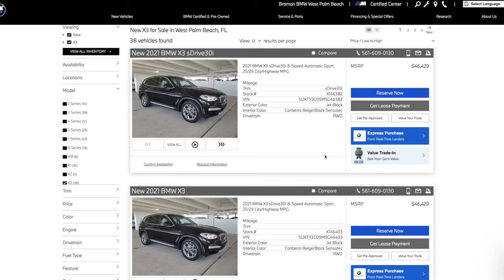Get Out And Drive | Braman Motorcars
SUMMER is here! Get out and drive! Kick off summer with a new BMW, MINI, Porsche or luxury pre-owned vehicle at Braman Motorcars. Low lease payments, zero down, thousands off and savings like never before.

And now, without ever stepping into the dealership, shop and complete your purchase online with EXPRESS PURCHASE.

Braman Motorcars. West Palm Beach & Jupiter. A World Class Experience.